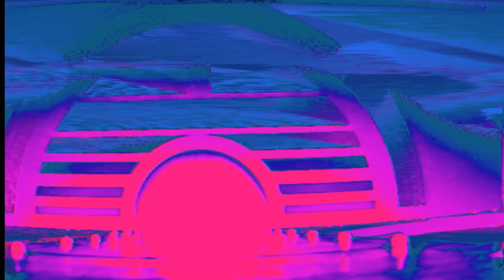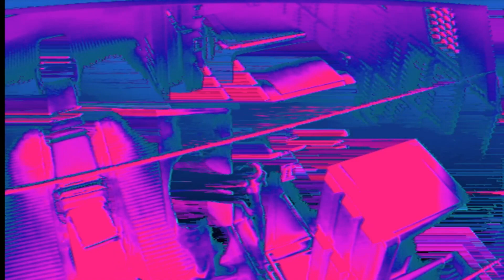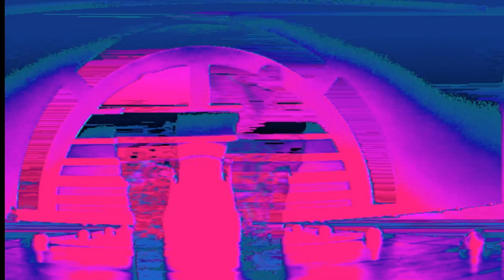Submerge | Phutureprimitive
Sub Conscious